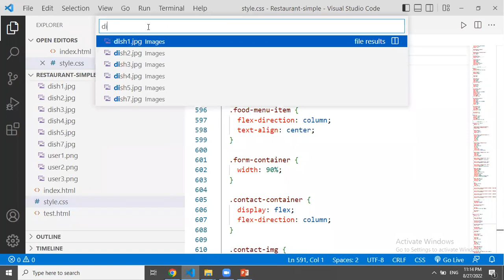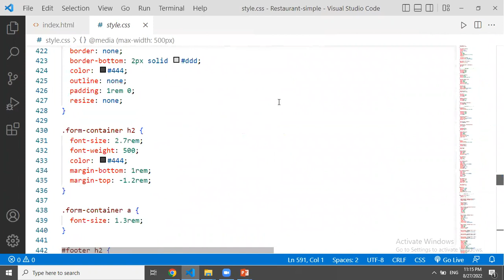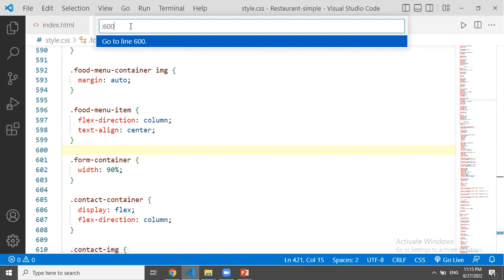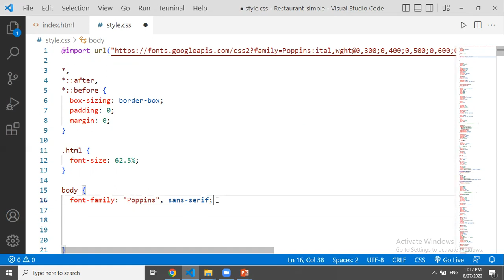vs code editor Tips | Front end tips | VS Code shortcuts beginners | vs code tricks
vs code editor Tips
Front end tips
VS Code shortcuts  beginners
vs code editor
vs code tricks
Vs code shortcuts
How to use vscode editor
HTML tips for beginners
CSS Tips for beginners
Front end tips for beginners
HTML tutorial
HTML course
HTML Basics
Learn HTML
HTML in Telugu
Learn CSS